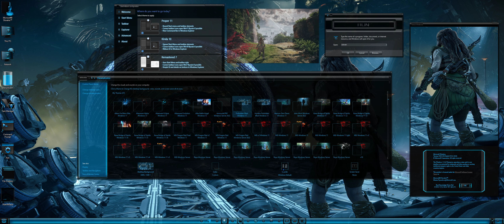Horizon Forbidden West Ultimate Edition for Windows 11 21H2-23H2++